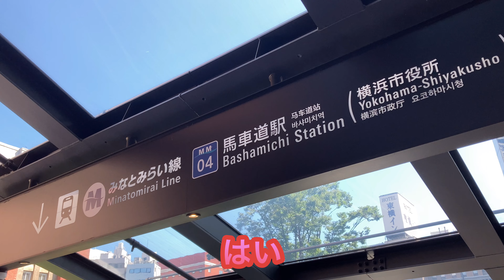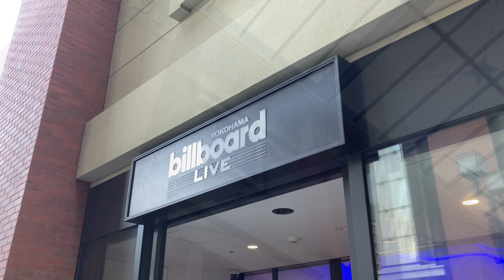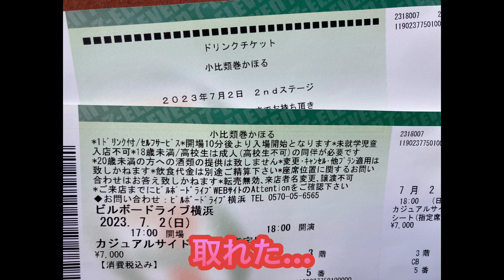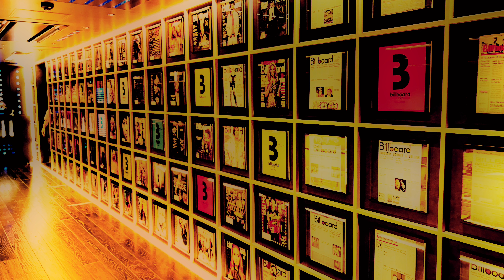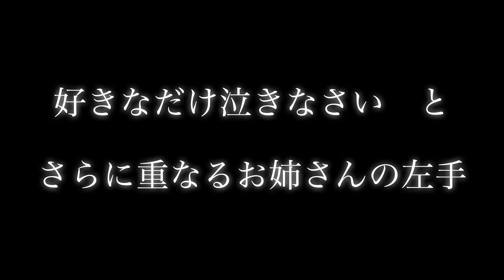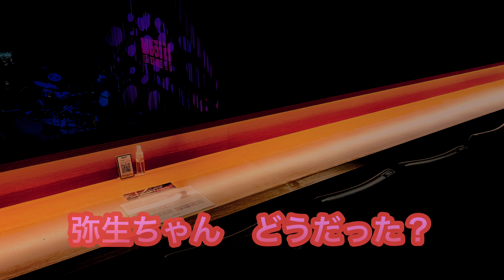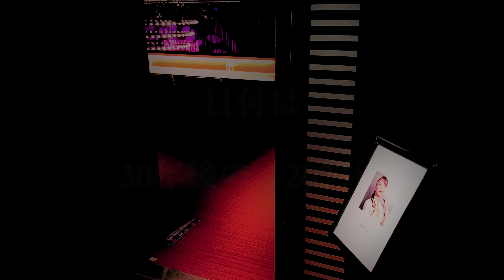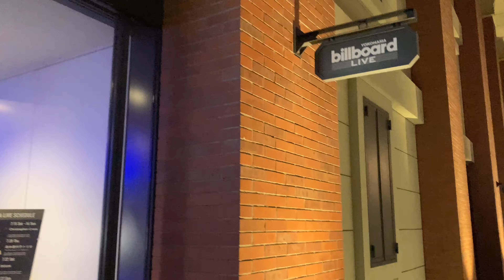【小比類巻かほるを歩く】①2023/7/2 ビルボードライブ横浜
東京レールウェイウォーキング　番外編

【小比類巻かほるを歩く】
2023/7/2   ビルボードライブ横浜

※動画内の歓声は実際のものではありません